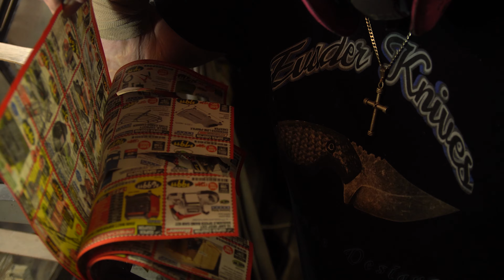Logos & Sharpening - Knife Vlog 15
Etsy Store
Knife Making tools
Wen bandsaw
Wen Air Filter
Clamp & swivel Vise
3m respirator
Magnet for flat grinding
HRC Files
Diamond Files
Blue Dykem
Holts gun gum
firebrick cement
Parchment Paper
Inkzall pens
123 blocks
Diamond Sanding blocks
Flintz polish
Polishing compounds
Rhynowet sandpaper 800
Rhynowet sandpaper 1500
Abrasive eraser
Buffing wheels
Scotch Brite 2x72
2x72 aluminum oxide belts
2x72 ceramic belts
Kant twist 2 1/2"
kANT tWIST 1"
Mitutoyo Calipers
Cheap calipers
6" Height gage with carbide scribe
Surface Plate
Centering Bits
Machinist Square
PB Blaster
G-flex epoxy
Sanding Drums
Camera Gear
Canon Sl2
Sony a6400
Lumix G7
Metabones V ef to e mount
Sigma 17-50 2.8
11-16mm 2.8 lens
Sigma 16mm
Mic - Rode Micro
Moment Wide lens
Sd card -San Disk Pro
Audio Interface - Audiobox
Action Cam - Yi 4k
DBPower N5 Pro
DJI OSMO 2